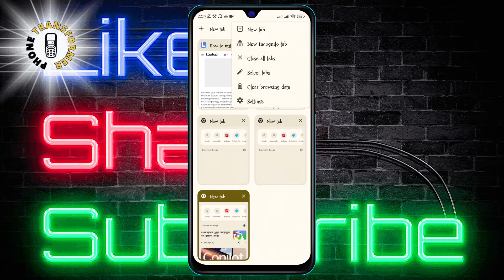How To Fix Chrome Using Too Much Memory on Android | Reduce Memory Usage Now!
Is your Android phone slowing down because Chrome is hogging all the memory? Discover easy and effective ways to manage Chrome's memory usage and boost your device's performance. Watch our quick guide to learn how to keep your Android running smoothly without the frustration of a sluggish browser.

- Lower Chrome memory usage on Android
- Android Chrome high RAM fix
- Reduce Chrome's memory footprint on Android
- Troubleshooting Chrome memory issues on Android
- Optimize Android Chrome for better performance